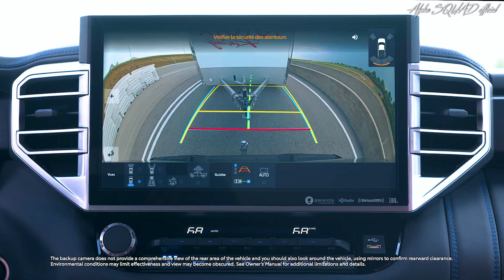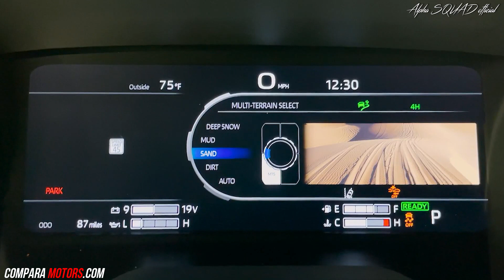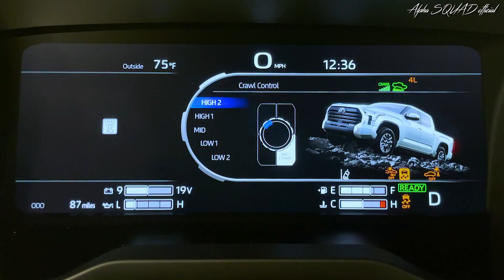NUEVA TOYOTA TUNDRA 2022, MAS POTENTE E HIBRIDA.